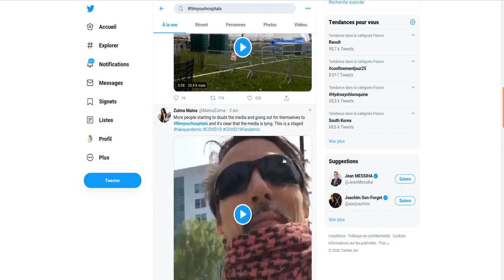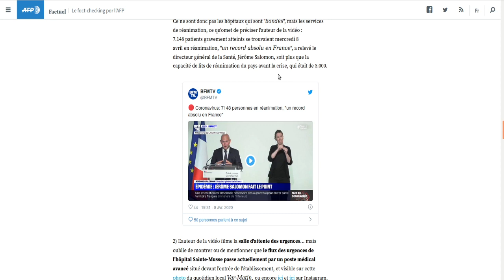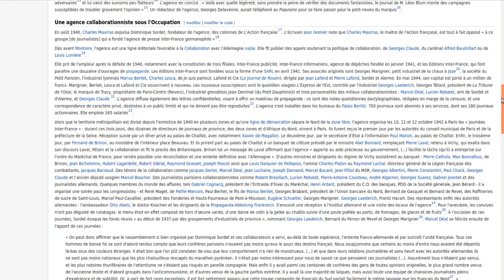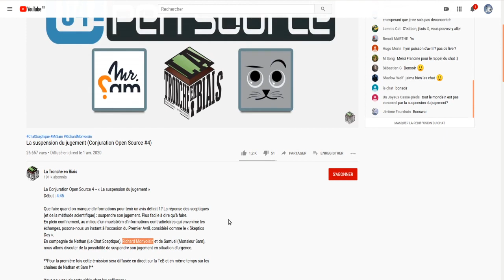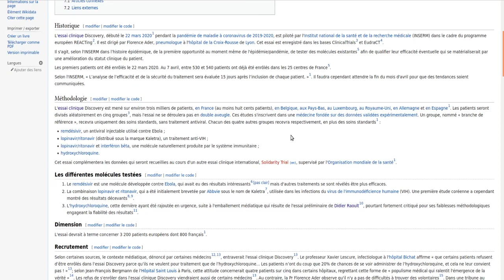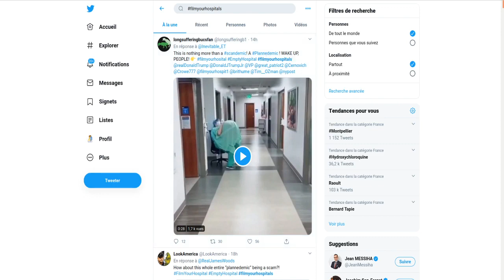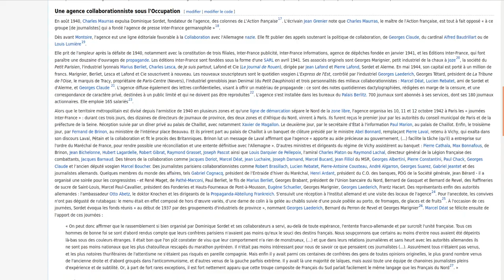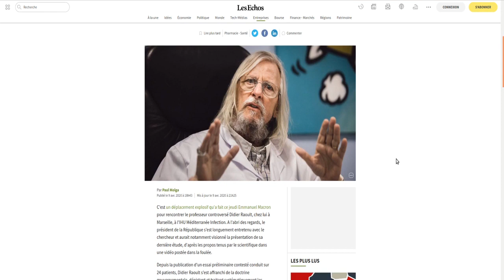Point Science Covid 19 du 10 Avril 2020 Raoult annonce des résultats fulgurants !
Le Professeur Didier Raoult - IHU Marseille vient de publier de nouveaux résultats, qui semblent dépasser de loin les groupes témoins globaux à disposition.